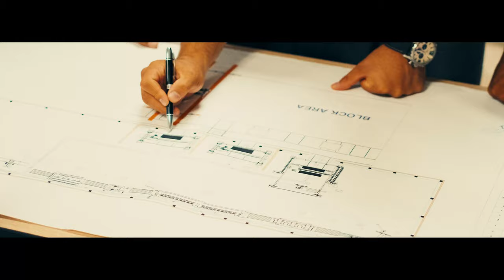Bucak Tanıtım videosu